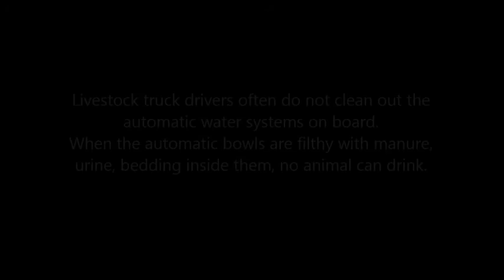Filthy automatic water systems on livestock trucks in Europe